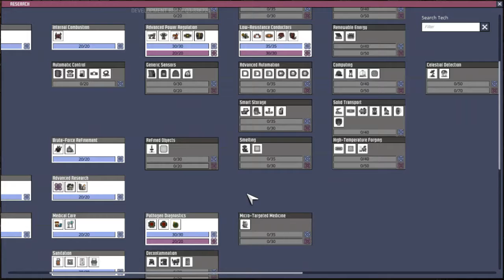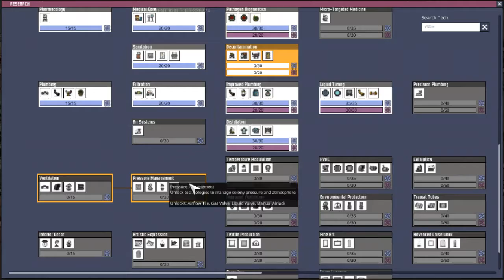Oxygen Not Included - 11 - Just Do It, My Guy